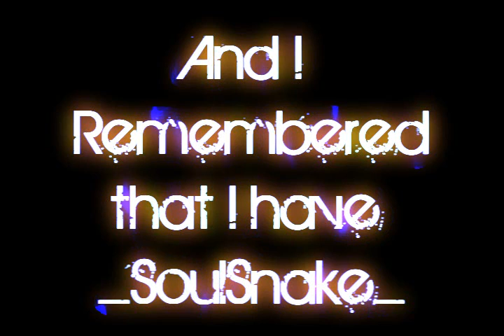Silkroad Online The Comeback =D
After a long Time I have again Fun At Sro
IM NOT PROFOTING FOR PUTING THIS SOND ON YOUTUBE AND IM NOT THE OWNER XD